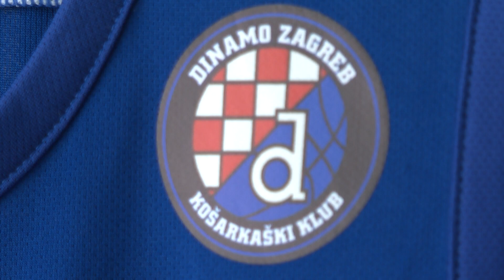HRVATSKA KOSARKA 240823